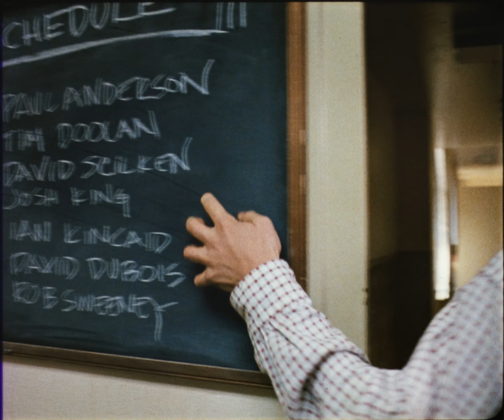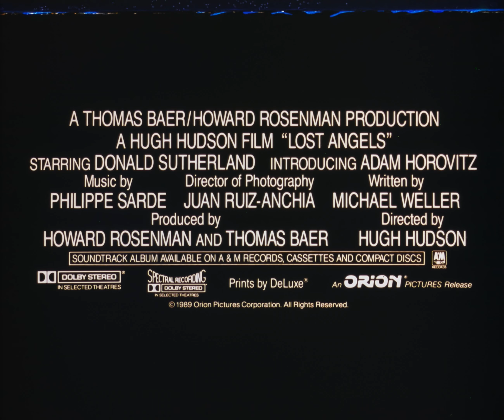Lost Angels (1989) 35mm film trailer, flat open matte, 2160p